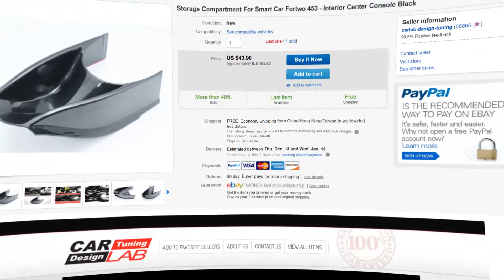How to Install Storage Compartment For Smart Car Fortwo 453 - Interior Center Console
Dear Tuners and followers

Today´s video present our new Smart Car Fortwo 453 product.It can fit on Fortwo and Forfour models Models
I hope you enjoy the video, a comment and a thumbs up are highly appreciated.
Please find the link where you can purchase it
Link from our product

Amazon Shop